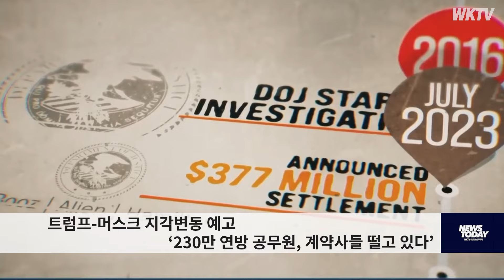트럼프 머스크 지각변동 예고 ‘230만 연방 공무원, 계약사들 떨고 있다’